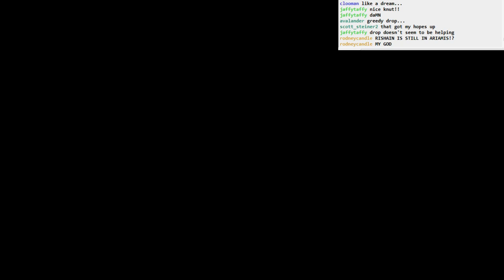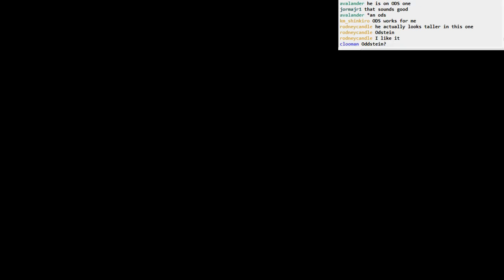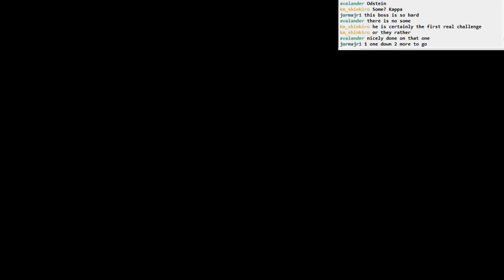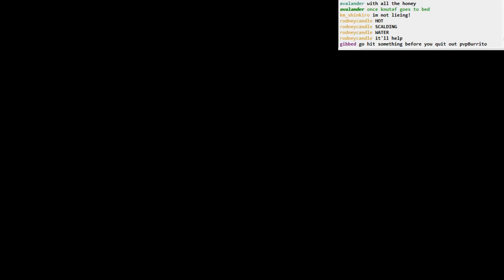Dark Souls II BLIND: part 22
Part 22:
- Ruin Sentinels get dunked! successful boss run starts at 7:56
- we finally figure out illusory walls
- get lots of free gifts around Majula for no particular reason
- discover something interesting about rings
- that's it for day 2!